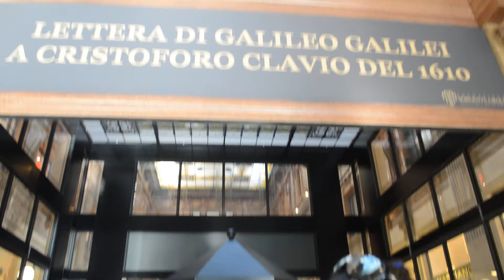CantafestivalGiro 2015 : il Conduttore Daniele Spizzico intervista e Saluti con il Salutatore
19 ^ Edizione del Cantafestival Giro 2015 : il Conduttore Daniele Spizzico intervista e Saluti con il Salutatore.